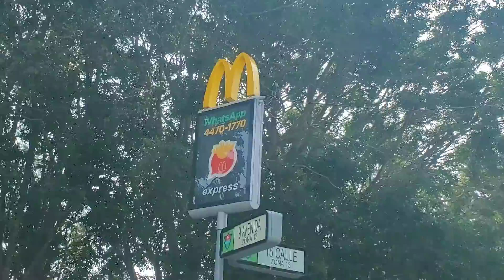Así es Guatemala| llegamos al aeropuerto Pablo se vá😳😅 bromas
El propósito de "soy david gt" es hacerte recordar la vida sencilla de nuestra Guatemala mostramos paisajes hermosos cosas de la vida cotidiana vlogs E.T.C  somos un grupo pequeño
pero con un gran corazón, y buenas intenciones, andamos con muchas ganas de salir adelante y de prosperar, Divierte con la ocurrencias de cada integrante ya que somos jóvenes y somos alegres felices ...

integrantes

DAVID, DOÑA EVA, CHON, ÓSCAR

todos andamos unidos demostrando que si podemos y con la ayuda de Dios saldremos adelante, ayudaremos a las familias necesitadas las grabaremos y pediremos a Dios que ustedes también las ayuden...en Guatemala hay mucha necesidad mucha pobreza y delincuencia, pero con la ayuda de Dios nada nos detendrá y vamos a sobre salir 🙏 y luchar por nuestros sueños.